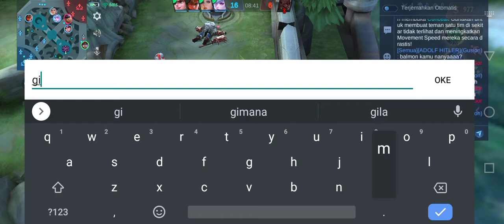BALMON KENA MENTAL SAMA GUSION || JADI KERUPUK!!